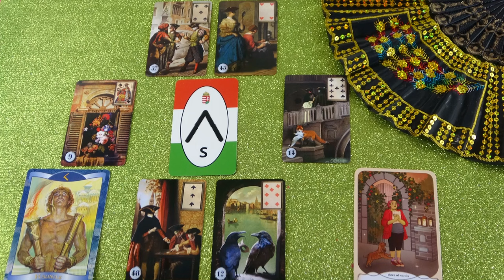Mit gondol, mit érez és mit fog tenni? Jóslás